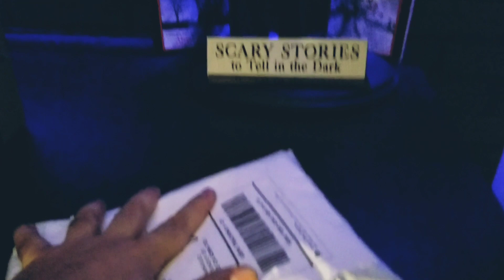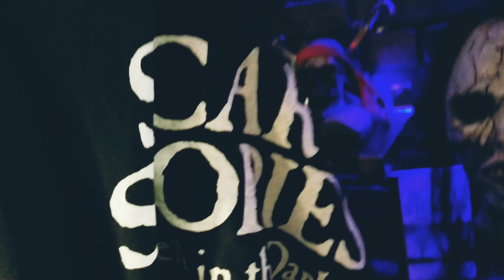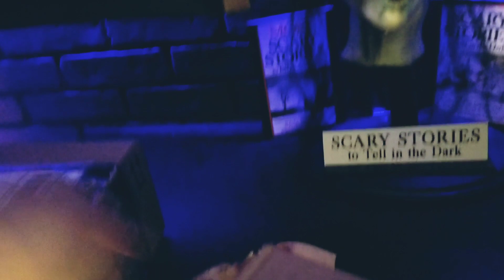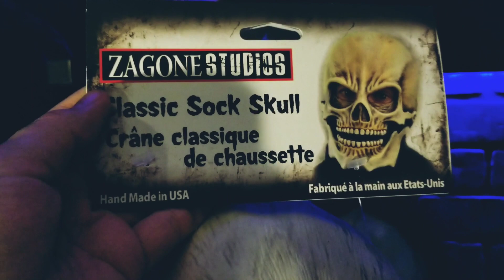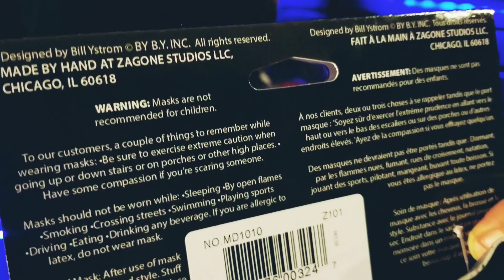HORROR MAIL DAY || Scary Stories to Tell in the Dark ☠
A couple of horror items i recieved in the mail today, Scary Stories to tell in the Dark t shirt from Coffin Cotton on Etsy